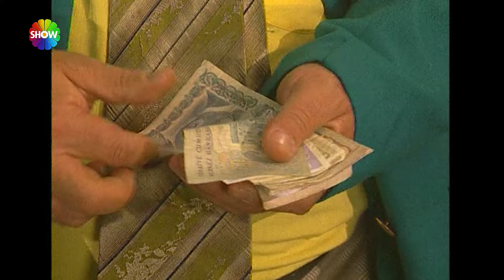Gizli Dünyalar | Gazilerimiz (FULL HD)